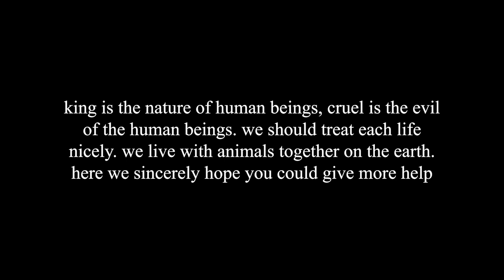Abused Border Collie cries like a toddler after being kicked out of home by pregnant mistress